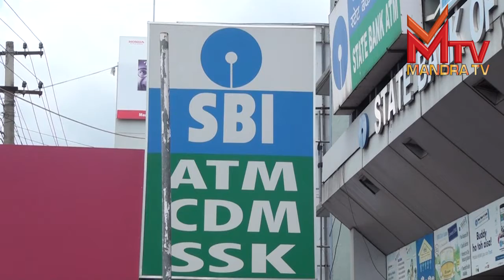Mandra News 11.05.2017